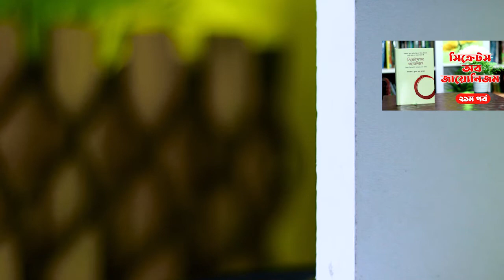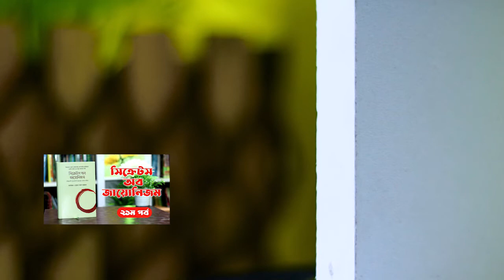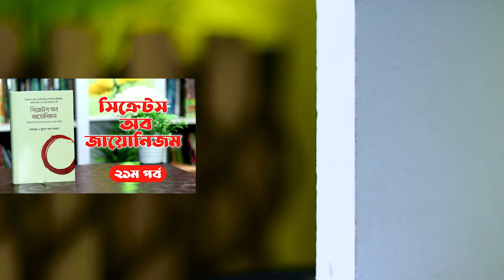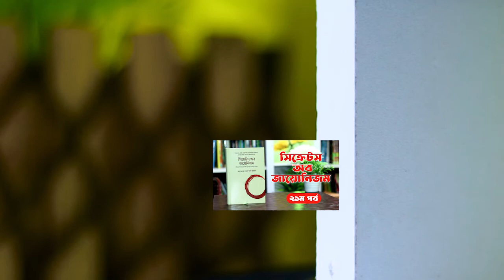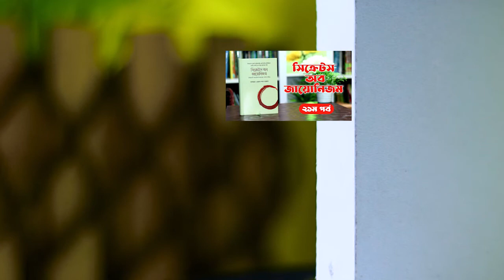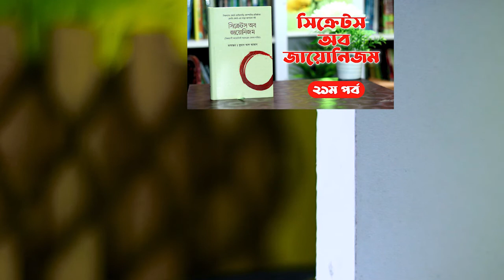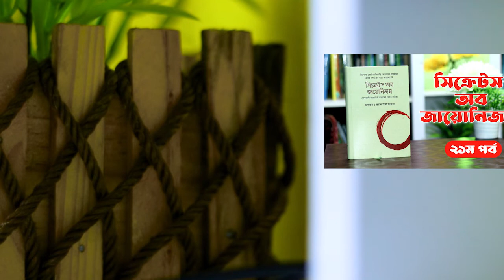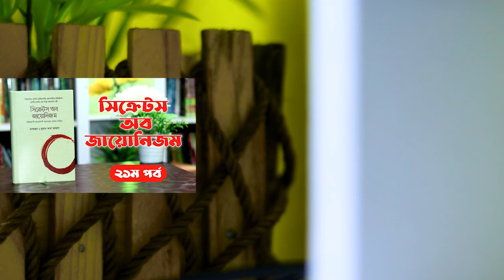সি_ক্রে_টস অব জায়ো_নিজম, হেনরি ফোর্ড - ২১ম পর্ব । Boipatt by ik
সিক্রে_টস অব জায়ো_নিজম বইয়ের সংক্ষিপ্ত কথা: আমেরিকার বিখ্যাত ফোর্ড মোটরগাড়ি কোম্পানির প্রতিষ্ঠাতা মালিক হেনরি ফোর্ড। কোম্পানি পরিচালনা করতে গিয়ে তাঁর তো চক্ষু চড়কগাছ! এ কী! ইহুদিদের জায়ো_নিষ্ট জাল অক্টোপাসের মতো ঘিরে ধরেছে পৃথিবীকে! ফোর্ড ১৯২০ সালে শুরু করলেন নিজের পত্রিকা 'দ্য ডিয়ারবর্ন ইনডিপেন্ডেন্ট'। সেখানে ৯১ পর্বের কলামে ধারাবাহিকভাবে তুলে ধরলেন ইহুদি জাল ও নেটওয়ার্ক। বিশ্বব্যাপী তুমুল হইচই শুরু হলো। জায়ো_নিষ্ট মুখোশ উন্মোচিত হলে আমেরিকান ব্যবসায়ীর কলমে। ইতোমধ্যে ফোর্ড-এর কলামগুলো নিয়ে চার খণ্ডের বই তৈরি হলো; নাম- 'The International Jew'। প্রতিক্রিয়ায় ইহুদি লবি জবাব দিতে লাগল। আমেরিকা থেকে কয়েকদিনের ব্যবধানেই সব বই লাপাত্তা হলো। পত্রিকার বিরুদ্ধে সম্প্রীতি নষ্টের উস্কানির অভিযোগ উঠল। ১৯২৭ সালে বন্ধ করে দেওয়া হলো তার পত্রিকা এবং আলোচিত এই বই। কিন্তু চাইলেই কি সব বন্ধ করে দেওয়া যায়? আশির দশকে আবার প্রকাশিত হলো বইটি। দুনিয়াব্যাপী ২৩টি ভাষায় অনূদিত হলো। বিশ্বখ্যাত সেই বইটির বাংলা অনুবাদ 'সিক্রে_টস অব জায়ো_নিজম'।